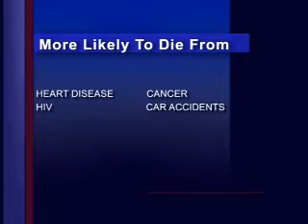Men's Health Part 1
UAB Psychologist Dr. Josh Klapow shows men how to take charge of their health.